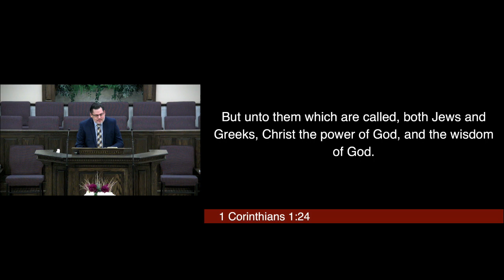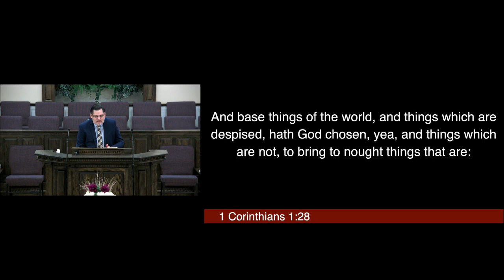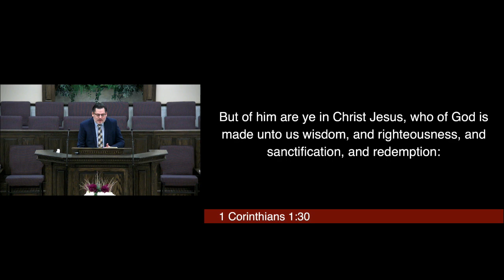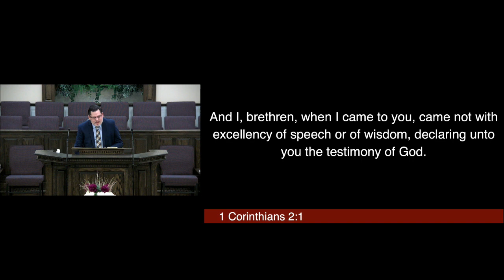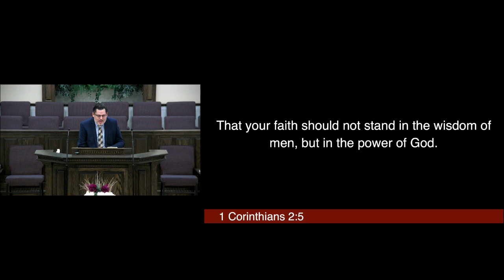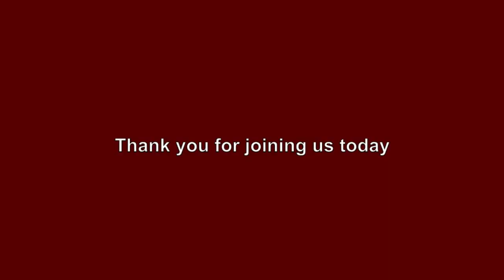What's Important?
Pastor Fischer
Service: Morning Service